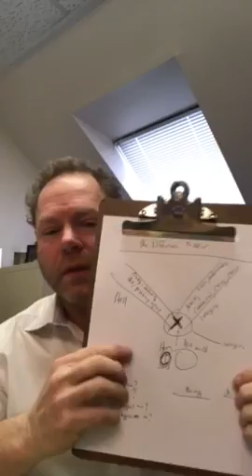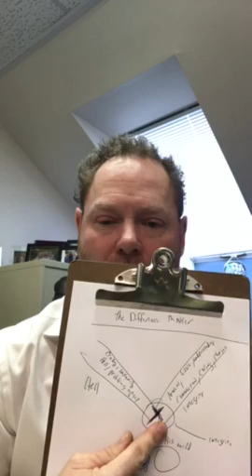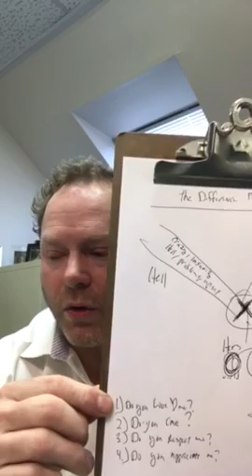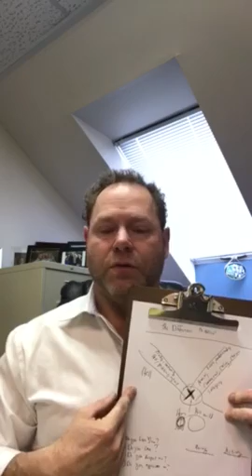The typical argument and how to get to love vs hell